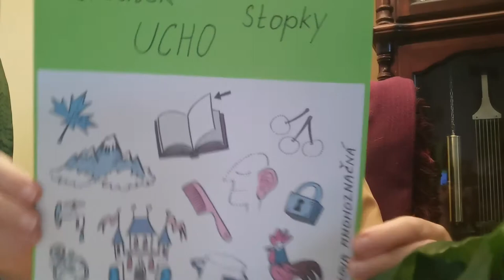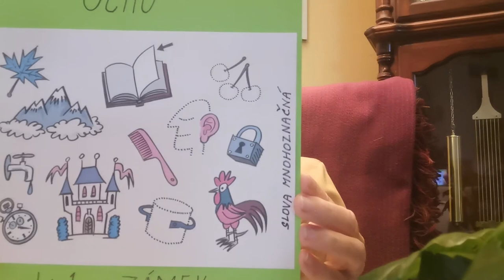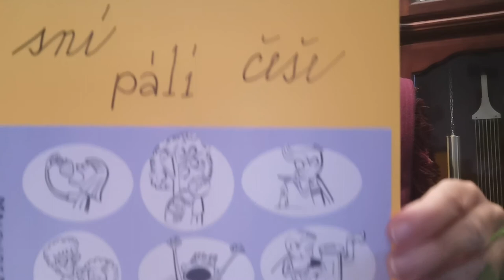Význam slov, mnohoznačná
Slova se rodí, umírají - brniéř, mění význam - bohatý, blatník, mají několik významů - oko jako oko